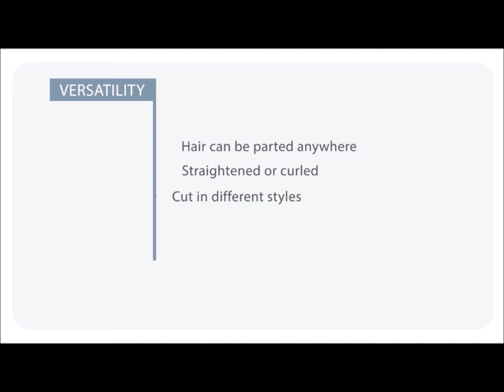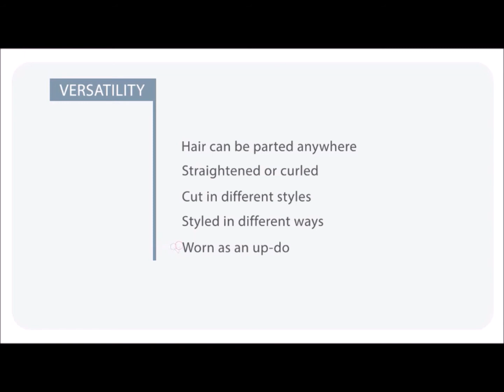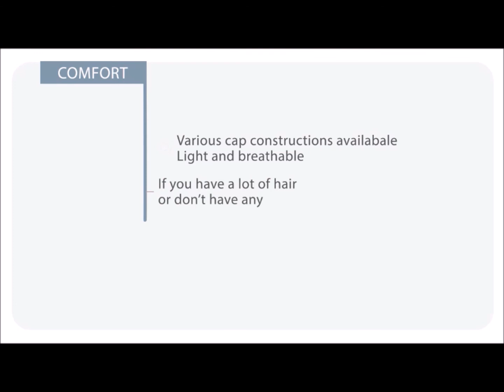SILK TOP FULL LACE WIGS COLLECTION Style : Life Loving me | Hairalicious.com